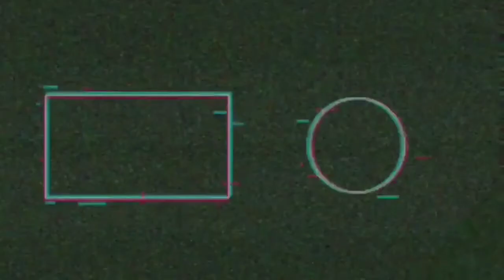[Upcoming] Bullet Angel Official Trailer [ iOS & Android ]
About Bullet Angel

Bullet Angel is a stylish multiplayer FPS in a modern setting. Players will choose the best weapons to enter the competition! In battle, rely on wise tactics and superb marksmanship to become the true king of the entire battlefield.

Whether you're lookingg for the ultimate in shooting skills or a sense of accomplishment through tactical coordination with your companions, Bullet Angel is your best choice!